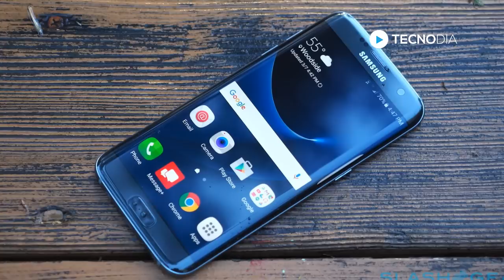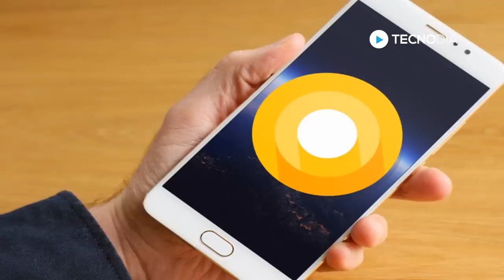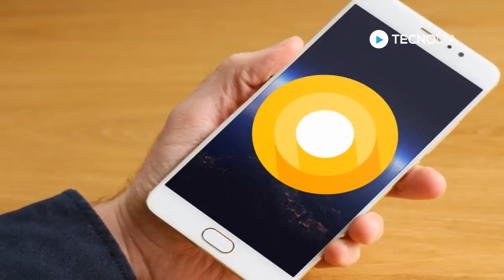Como atualizar QUALQUER CELULAR para ANDROID 8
TECNODIA NETWORKS

PORTAL TECNODIA
Conteúdo tech e dicas/tutoriais para criadores de conteúdo

TECNODIA RECOMENDA

QUER ANUNCIAR?

OU E-MAIL (ADs):
ad[@]tecnodia.cc